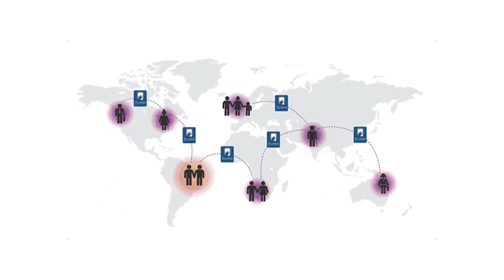Filimin | Connected Friendship Lamps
Want to stay in touch? Tap a long-distance touch lamp, and the WiFi-connected lamp of a friend, family member—or an entire network of your favorite people—will light up in your special color. (There are over 200 to pick from, so pretty much everyone can have a special color.) It's a simple but meaningful way to check in, say hello, and keep relationships strong. Set-up is easy, and you can pair as many lamps as you like. Made in the USA.